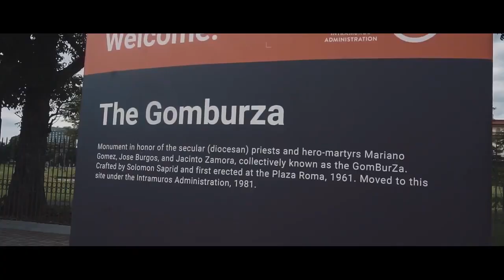Kanto Vodka sa Maynila | Destileria Barako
Manila

Every corner and alley tells a story of our colorful history, the beauty of sounds, lights, and unique culture.

An inspiration that made us create this product that pays homage and tribute to the capital of our country, a progressing concrete jungle.